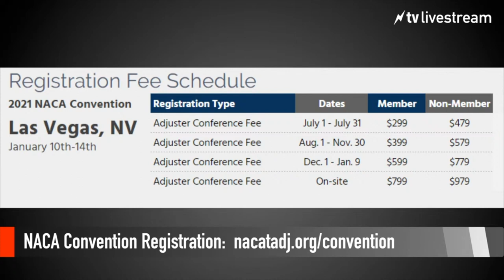ATV Clips | Should you attend NACA?